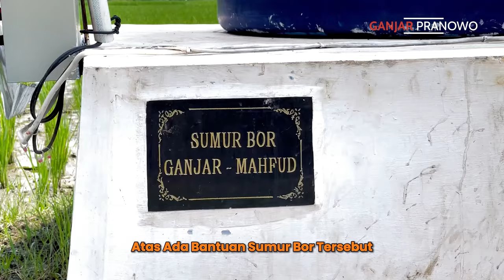Memberi Manfaat Untuk Rakyat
Dulu setiap musim kemarau, warga Sumberagung Kecamatan Ambarawa Kabupaten Pringsewu Lampung ini selalu kesulitan air. Selain itu, banyak area persawahan tak bisa digarap karena tanahnya kering kerontang.

Tapi alhamdulillah, setelah ada bantuan sumur bor dari teman-teman relawan Ganjar-Mahfud Lampung, warga tak kesulitan air lagi. Mereka juga tetap bisa bercocok tanam seperti padi, palawija serta sayur mayur dengan hasil yang memuaskan.

Saya bersama istri sempat menengok bantuan sumur bor di Desa Sumberagung itu. Tak disangka, sambutan warga sangat antusias, begitu hangat dan penuh rasa persaudaraan.

Semoga bantuan sumur bor ini bermanfaat dan berkah untuk semua. Salam hormat saya pada teman-teman relawan Lampung yang tidak hanya membantu sumur bor di Desa Sumberagung saja, tapi di 18 lokasi lain di provinsi ini.